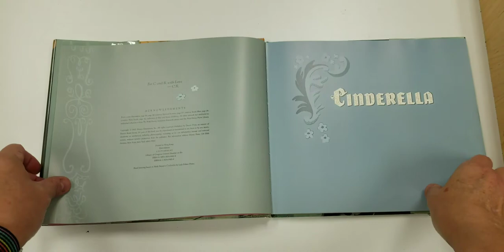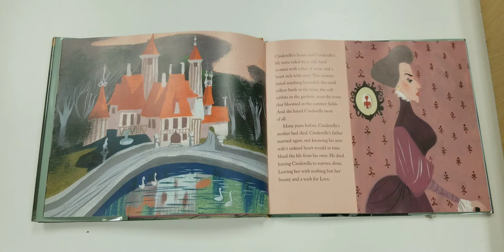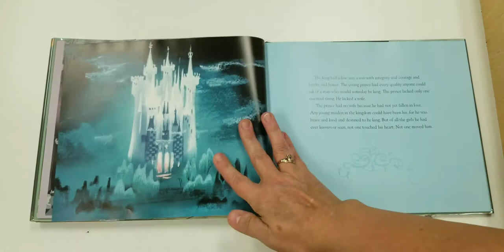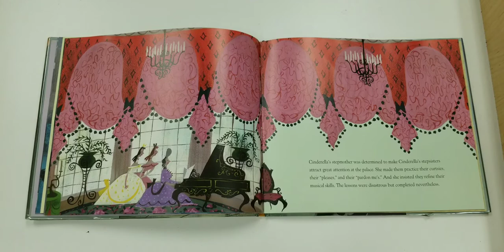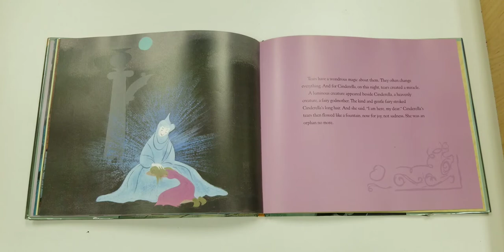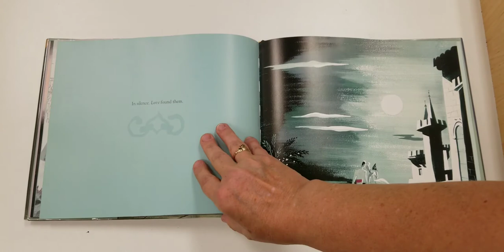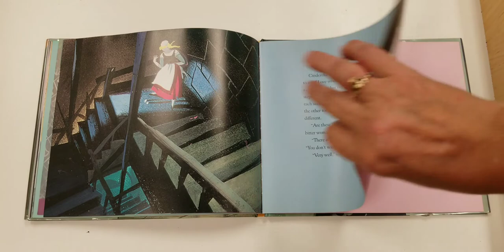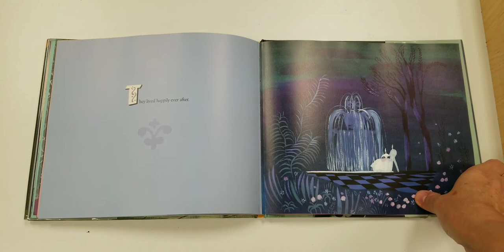Fairy Tale Challenge: Cinderella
Get to know Cinderella! Use the materials from your Grab and Go Bag to make your castle. See our event calendar for information about more summer reading virtual programs.